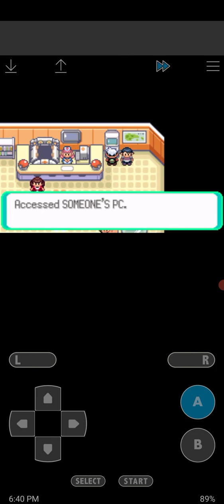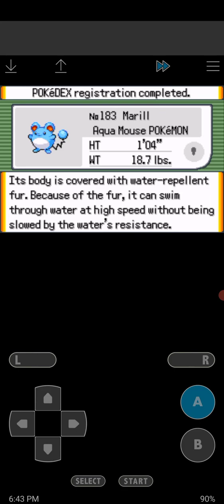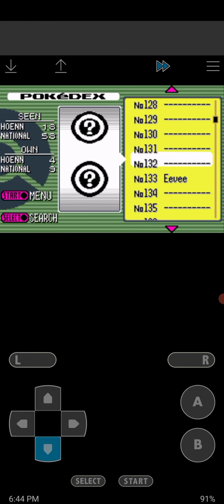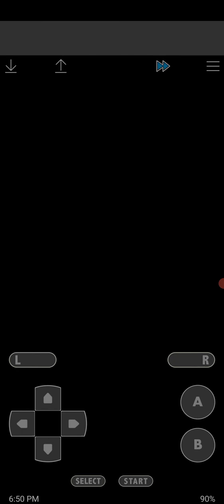Pokemon Obsidian emerald part 3 | The 104 gauntlet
What is your favorite gen 3 rom hack